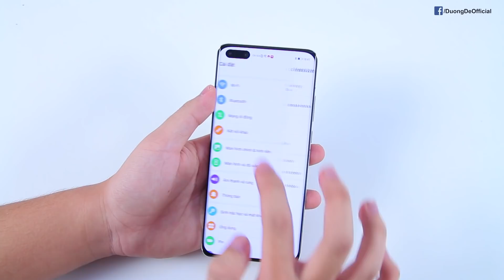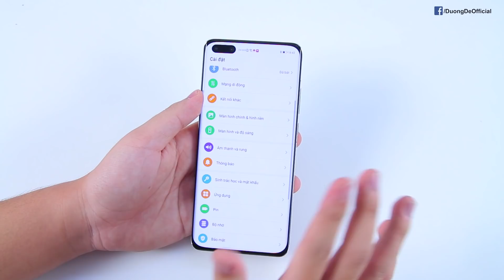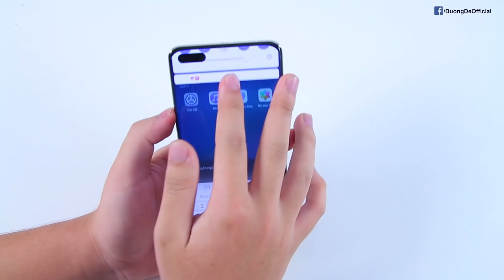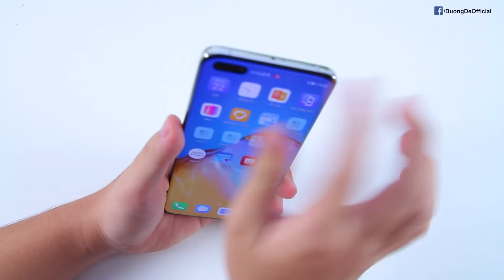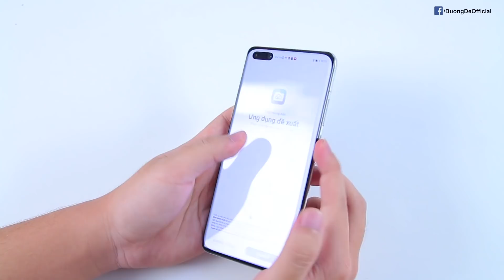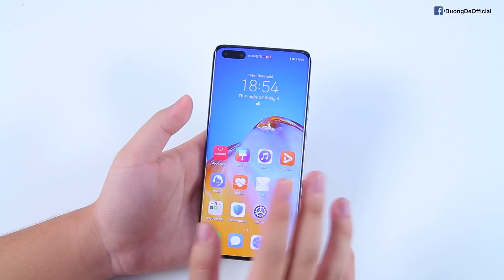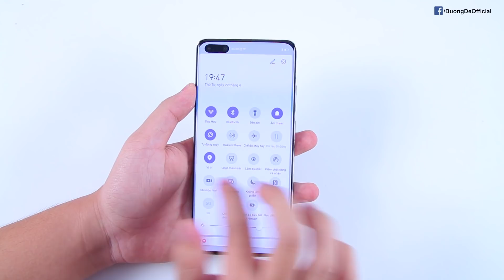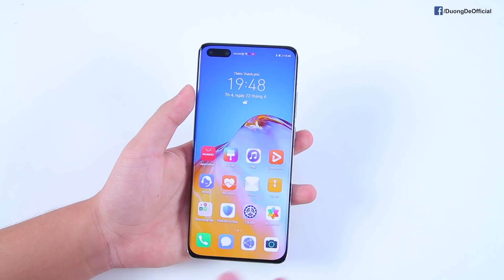Trên tay Huawei P40 Pro - Giá 100 Triệu cũng không có Google